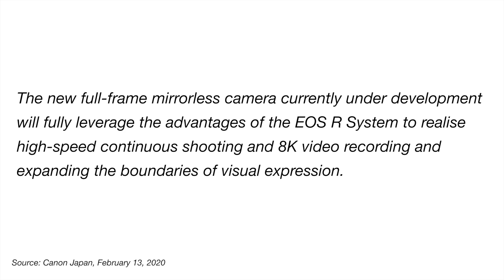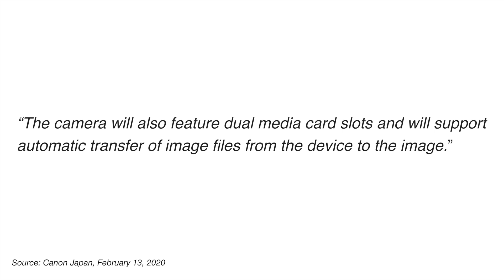Canon Announces R5 - Confirms 8K video, IBIS and more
Canon Japan announced the EOS R5 and confirmed 8K video, IBIS, 12 frames mechanical, 20 frames electronic, and more.

Your subscriptions and likes help keep this channel going.

Photo by Ria Puskas on Unsplash - backdrop

Special Thanks
CanonRumors.com, Peter Gregg

Gear used in this film